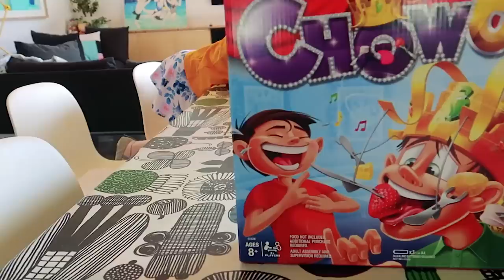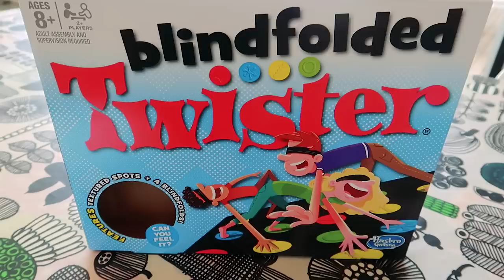NORRIS VS NORRIS IN FAMILY GAME DAY ft The Norris Nuts (Naz gets pied in the face!)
It's Norris vs Norris in Family games day. Who do you think will win? Yellow team or Blue Team?
Check out this cool challenge video here

NORRIS NUTS TOY TUBE